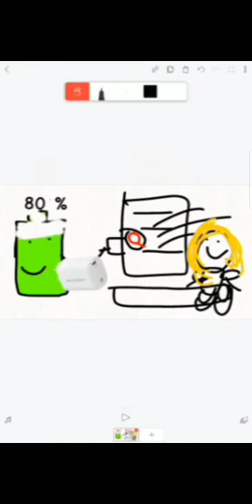battery air cooler